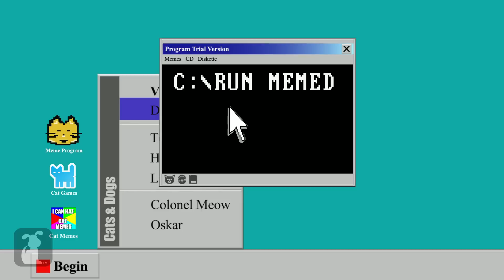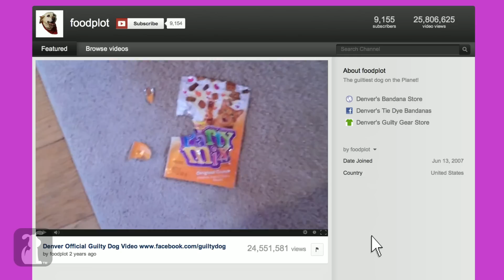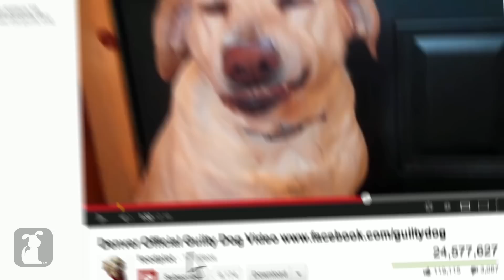Denver the Guilty Dog - Memed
Memed is a new series profiling viral Internet animals and their rise to meme fame. This episode stars Denver the Guilty Dog.

You might remember Denver the Guilty dog from her famous viral video. She got into the cat treats when her owner was out and left a mess. She made her infamous 'guilty' face and a star was born.

Denver has been an Internet star and has one of the biggest animal YouTube videos of all time.

Experts from Buzzfeed, I Can Haz Cheezburger and Tumblr weigh in on what makes Denver a viral sensation.

Special Thanks to Mali Vujanic and Denver.

Featuring:
Ryan Broderick, Buzzfeed
Amanda Ferri, Tumblr
Emily Huh, I Can Haz Cheezburger.

Producer: Brittni Brown
Camera: Nick Fabiano, Gabe Evans, Shawn McPherson, Dan Delorenzo, John McCarthy
Graphics: Kate Reynolds, Phillip Cruess
Editor: Phillip Cruess, Hunter Hill